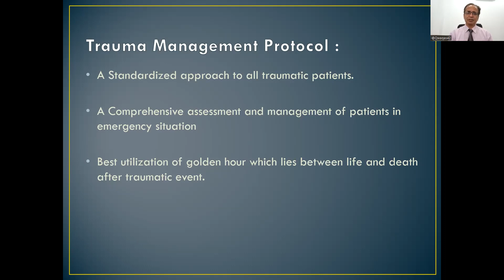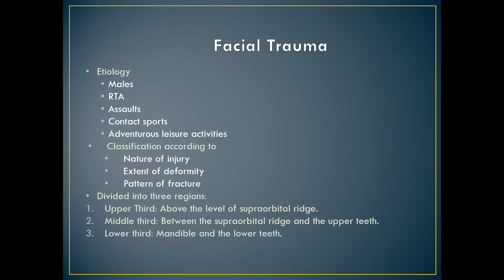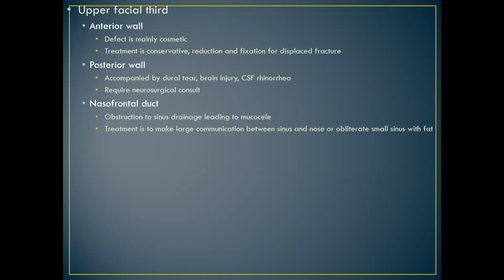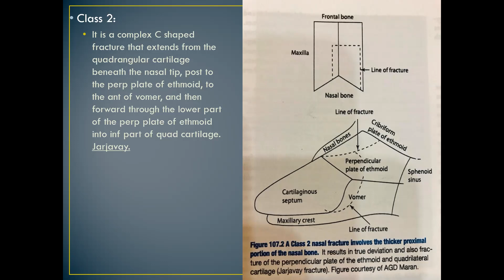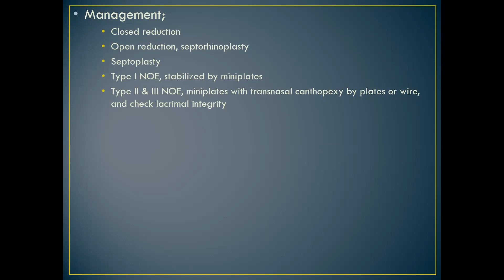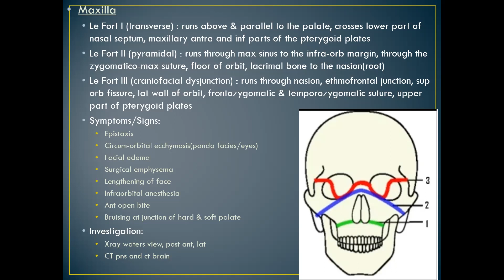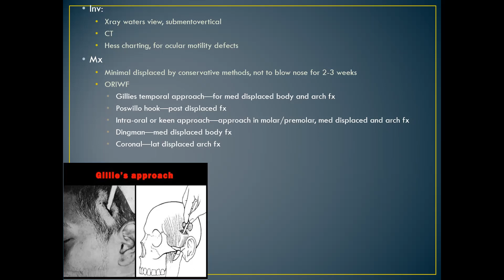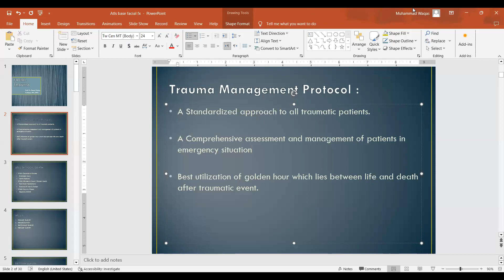Understanding Facial Trauma: Insights from Prof. Dr. Saeed Gohar, Professor ENT, SIHS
Description:
Join us for a comprehensive exploration of Facial Trauma led by renowned expert Prof. Dr. Saeed Gohar, Professor of Otolaryngology (ENT) at the prestigious SIHS (Shalamar Institute of Health and Sciences). In this enlightening video, Prof. Gohar delves into the intricacies of facial trauma, covering its causes, types, and the latest advancements in treatment.

🔍 Key Topics Covered:
- Definition and Overview of Facial Trauma
- Common Causes and Risk Factors
- Different Types of Facial Trauma Injuries
- Diagnostic Approaches and Imaging Techniques
- Prof. Dr. Saeed Gohar's Clinical Experience and Insights
- Emerging Trends in Facial Trauma Management
- Importance of Timely Intervention and Rehabilitation

Whether you're a healthcare professional, student, or someone curious about facial trauma, this video offers valuable knowledge from an expert in the field. Prof. Gohar's expertise and engaging delivery make this a must-watch for anyone seeking to deepen their understanding of facial trauma.

👨‍⚕️ About Prof. Dr. Saeed Gohar:
Prof. Saeed Gohar is a distinguished Professor of Otolaryngology (ENT) with extensive experience in the diagnosis and treatment of facial trauma cases. His contributions to the field have not only enriched medical education but have also positively impacted patient care.

🎓 About SIHS:
The Shalamar Institute of Health and Sciences (SIHS) is a leading institution committed to excellence in healthcare education. Prof. Dr. Saeed Gohar's association with SIHS adds credibility and depth to the educational programs offered.

📌 Don't miss this opportunity to gain valuable insights into Facial Trauma from a seasoned professional.